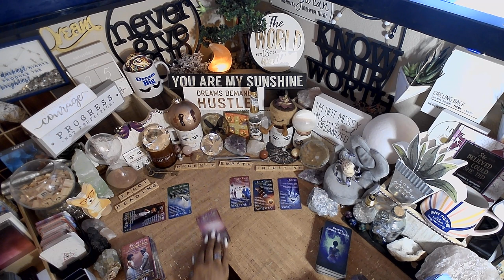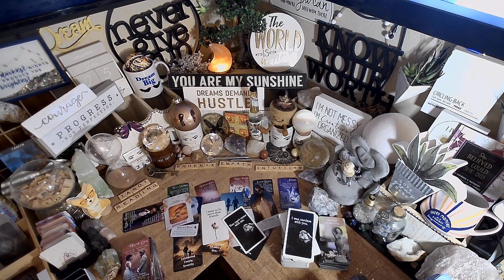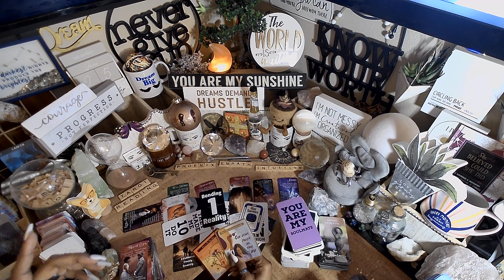Cancer ♋️ You Are My Soulmate | EVERYTHING YOU NEED TO KNOW